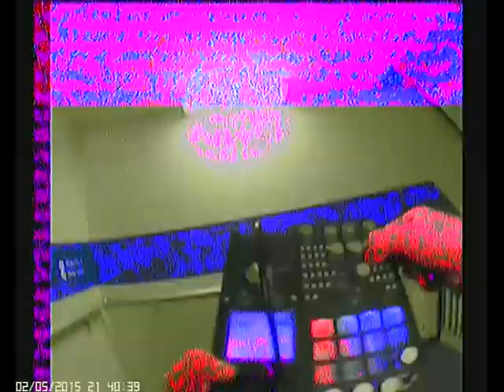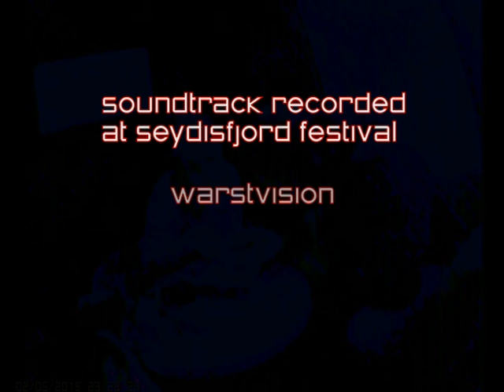Warstvision | Let's Play MS Norröna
Travelling to Iceland FPS-style with Liina Nilsson, Ernst Gerdenich, and the Videophone.

Filmed by Simon Schäfer
Videophone: